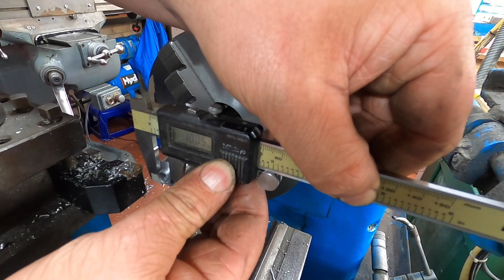Welding up the Pony Truck - EP 27 - 7.25" Gauge Steam Locomotive Build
In this episode of the 7.25" gauge steam locomotive build, I finally weld up the pony truck!! After many trials and tribulations we really make huge steps forward on the pony truck. We also make some small spring retainers on the Harrison Lathe.

Are we nearly finished with the pony truck? Fingers Crossed it is!

Hello, my name is Matt Chivers, and if your a Maker, Model Engineer, Steam & Industrial enthusiast, home workshop owner, then this is DEFINITELY the place for you! On this channel I aim to upload videos on a regular basis covering topic such as building my live steam locomotive, welding & fabrication, maker projects, metalwork, and steam & industrial prototype. I hope to share knowledge, learn, and most of all inspire.